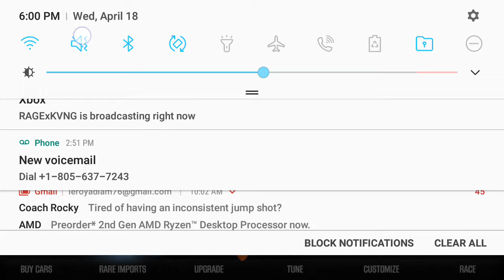Csr 2 1million dollar race insane win grind is real👌🤘🔥🔥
Discord server will be linked
Come and chat with VENOM Gt

NEW CHANNEL COMING SOON DOING REACTION VIDEOS